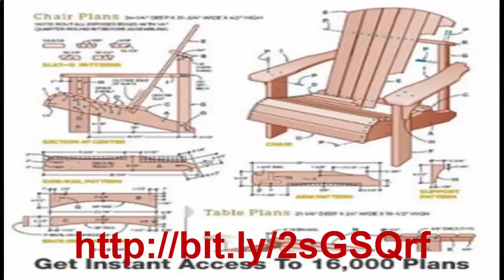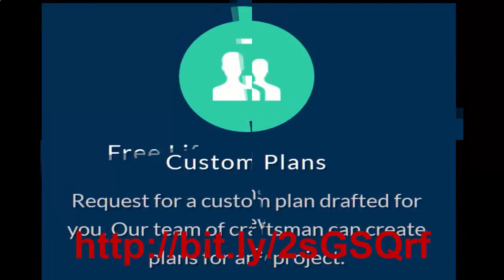Free woodwork project, woodworking project plans, Woodworking plans for beginners